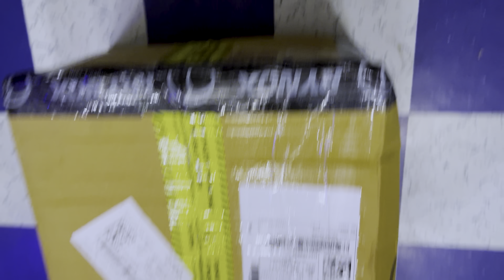rynox tornado pro 4 jacket Review|All New 2023 Rynox Riding Jacket||aa gaya apni new rynox jacket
Hello everyone, Welcome back to another vlog.Here is the much awaited video for which i was waiting for so long.My first rynox tornado pro 4 riding jacket is now in my hand & i also make a review of this video…pls support me on this video &Hit the like button if u enjoy this video..Thank u 🙏🥰

So here is the review video of my new riding jacket… Hope you will like it..!

For Any Bike Accessories Contact MALIKMOTOMODS

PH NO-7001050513